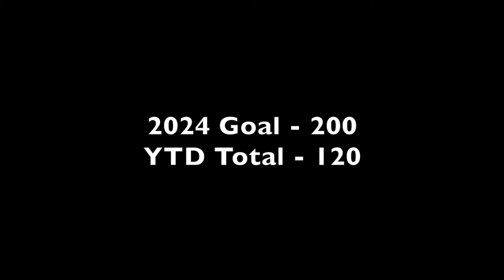A Banner two day hunt! Wayne County Ohio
Dave and Greg have an amazing two day marathon hunt with some amazing results. @dgartifactadventures